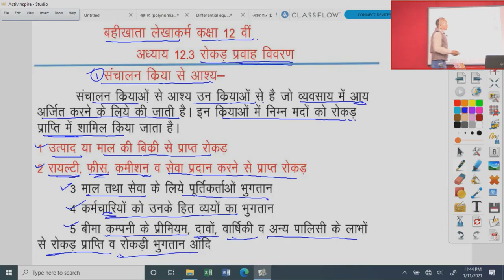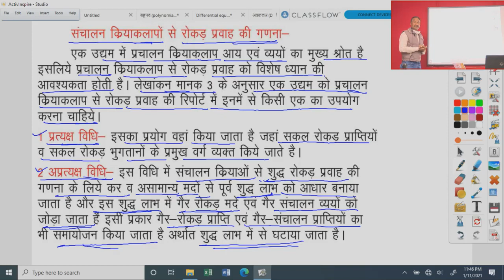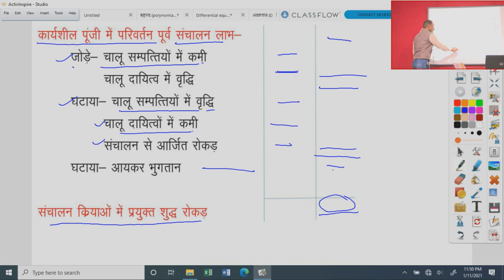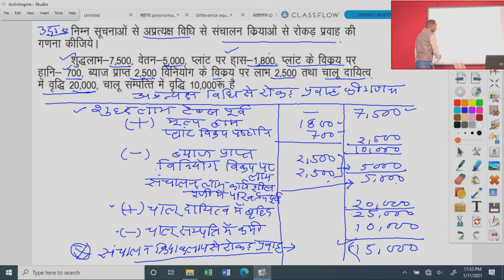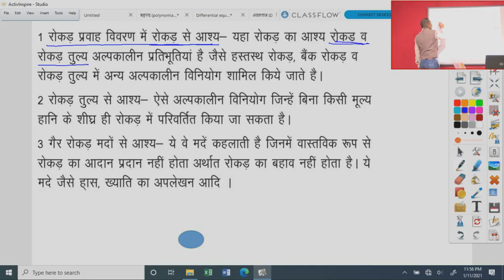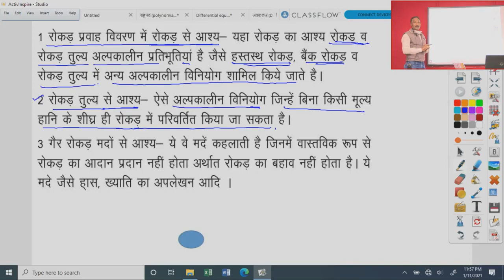कक्षा 12 बहीखाता, अध्याय 12.3 रोकड़ प्रवाह विवरण